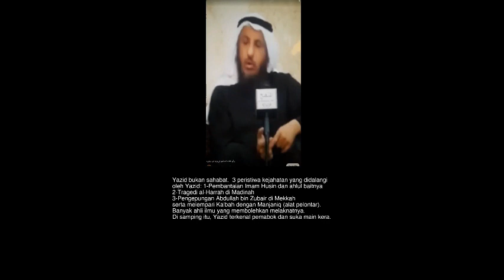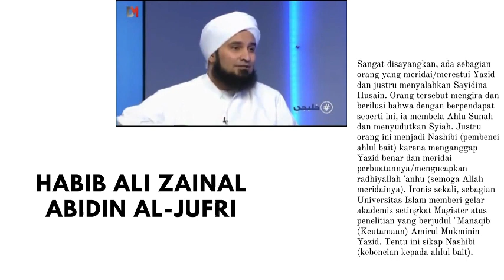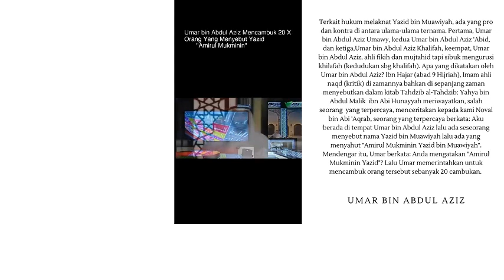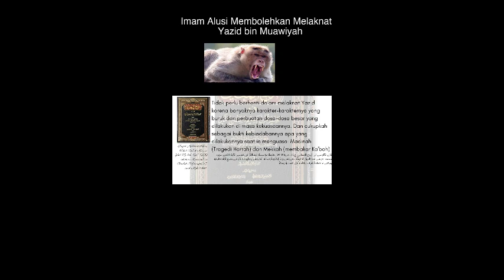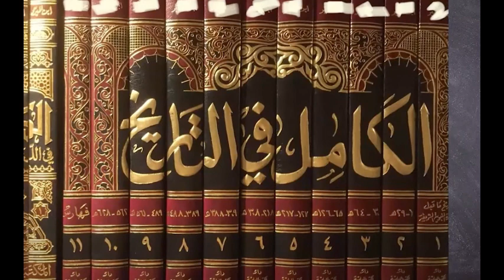Ensiklopedia Yazid bin Muawiyah (Pertama di Youtube)